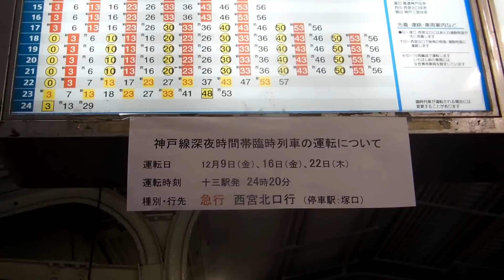【阪急電鉄】9ヶ月ぶりに復活！ 神戸線1000系1008F 急行西宮北口行き@十三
阪急神戸線十三駅にて。2016年3月のダイヤ改正以降、平日朝ラッシュ時間帯の急行が廃止されると同時に急行西宮北口行きが消滅しました。
12月9日、16日、22日限定で回送列車を営業化した急行西宮北口行きが深夜帯に運行されました。
1000系1008F 急行西宮北口行きの到着から発車までを撮影しました。